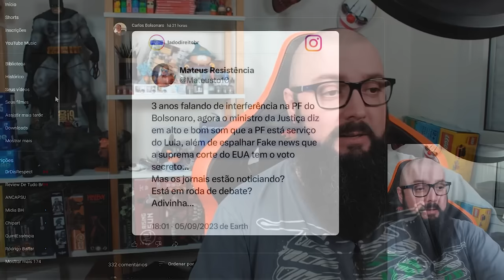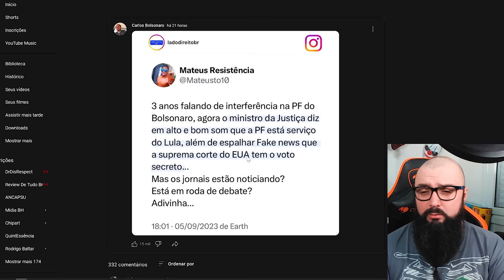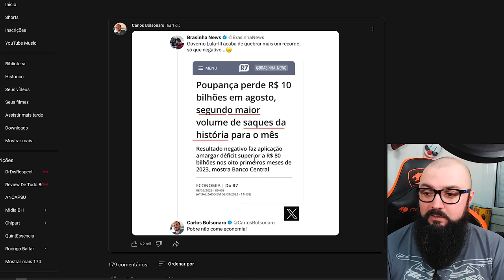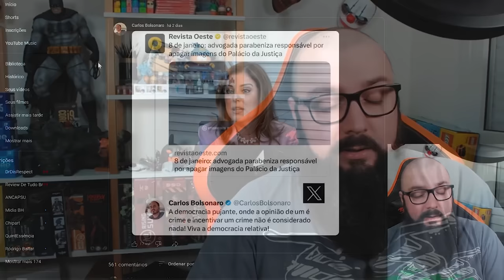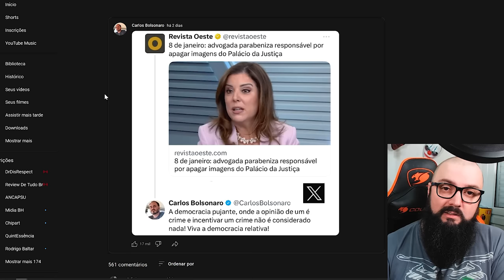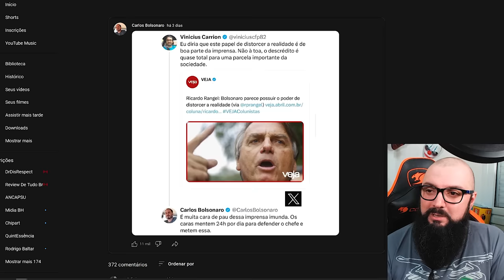Fazuelly news #4 - Grande Mídia Está Preocupada !